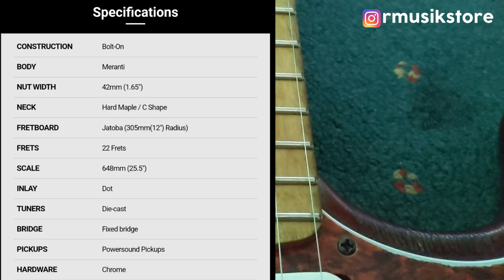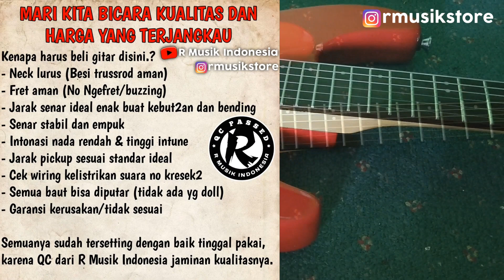Gitar listrik ratusan ribu ini dijual murah - Kualitasnya original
Gitar listrik original murah berkualitas yang kita jual ini sudah terjamin sesuai dengan standar QC R Musik Indonesia, biarpun harga ratusan ribu tapi bisa langsung dipakai tanpa harus benerin atau ganti ini dan itu lagi. Bagi yang berminat silahkan hubungi 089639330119.

Simak terus dan cek video playlist kami yang lainnya seputar gitar, tutorial servis gitar, gitar listrik murah berkualitas dan informasi lainnya soal gitar akustik atau elektrik karena channel ini memang khusus untuk gitaris.

- Dan masih banyak lagi video playlist kita yang lainnya.
Silahkan request lewat komentar untuk seputar tutorial gitar elektrik yang belum pernah kami buat, InsyaAllah segera akan kami buatkan videonya.
Mohon maaf jika ada kesalahan informasi atau penyebutan, tolong segera diluruskan.
Terima Kasih.